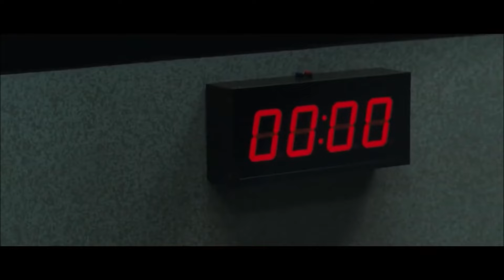Random Villain Defeats DCLXXVII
Shanah Tovah Umetukah! Which means a good and sweet year in Hebrew. Happy Rosh Hashanah to all!

Anxiety from Inside Out 2
Nam Sang-Won from Sweet Home
Clyde Shelton from Law Abiding Citizen
Patrick Blackwell from Those Who Wish Me Dead
White from Exam
The Entity from Mr. Hopps Playhouse 3
The Boss and Preston/Clone Riggy from Shorts Wars
The Hellhound from All Dogs Go To Heaven